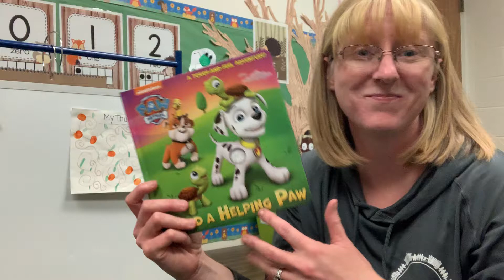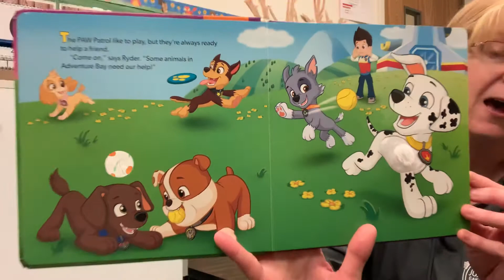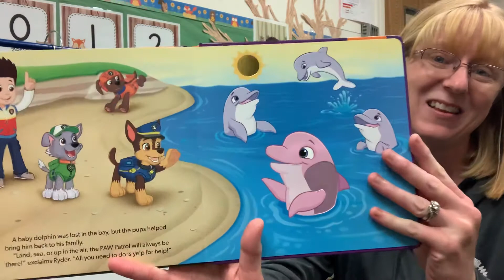Lend A Helping Paw